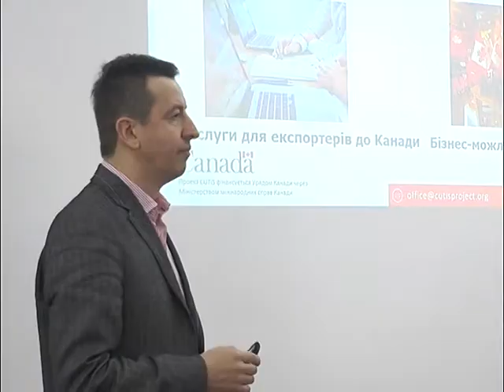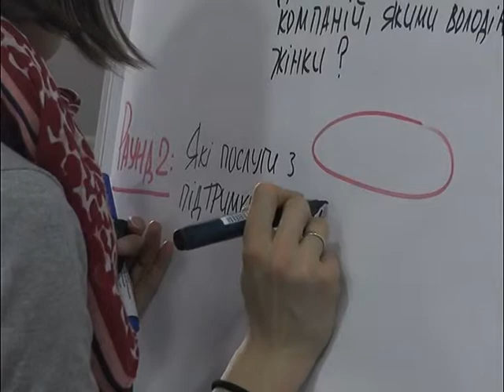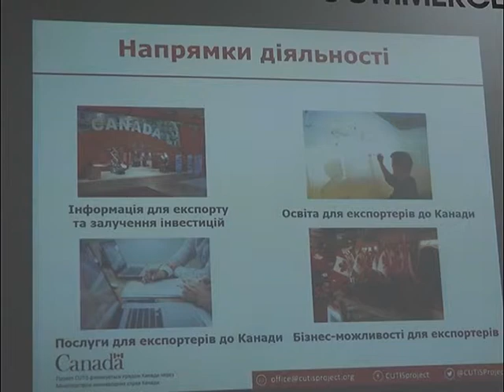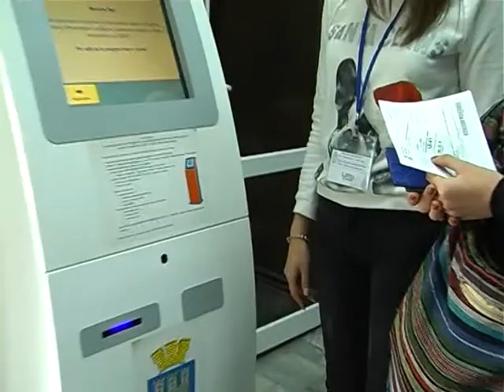“Шлях до Європи”. Підтримка підприємництва. 2018-04-14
- Івано -Франківська ТПП допомагає підприємливим жінкам Прикарпаття ;
- Благодійні акції під патронатом народних депутатів А. Матвієнка та М. Довбенка;
- Участь делегації з Івано-Франківська в міжнародному форумі “ЄС -Україна”;

Презентація фільму “ Посттравматична рапсодія” в Івано-Франківську.